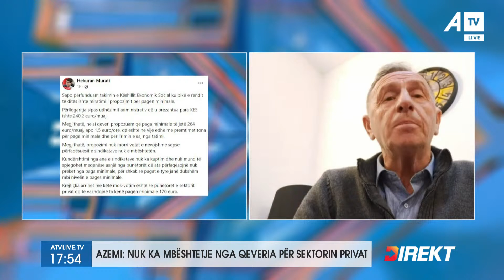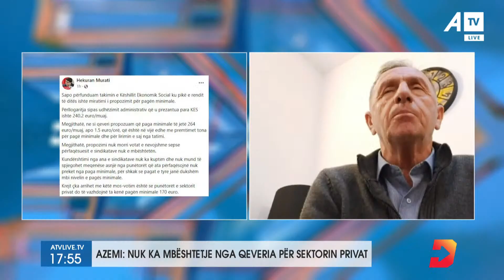Nuka: Aprovohet kërkesa e qeverisë për pagë minimale 264 euro